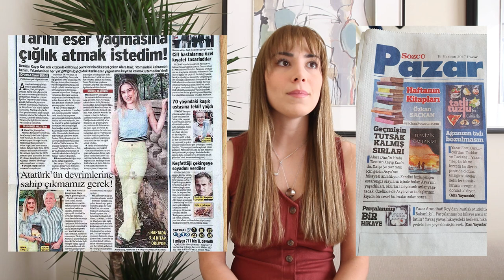Amerikan Üniversiteleri SOSYAL AKTİVİTE Olarak Ne İstiyor? Başvurunu Güçlendir!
Soru Cevap Sersindeki 4. Videomda gene sizden gelen soruları cevaplıyorum. Kendi deneyimlerimi size aktararak hepinizin hayallerinizdeki üniversiteye girmenizi istiyorum! Bu videoda cevapladığım sorular: Videonun 1. kısmını izlemek isterseniz

1. Amerikan üniversiteleri sosyal aktivite olarak ne istiyorlar?
2. Yabancı öğrenciler için Amerikan üniversiteleri en çok neye bakıyorlar?
3. Major, minor, ve certificate programları arasındaki farklar neler?
4. Referans mektuplarınızı yazacak hocanız İngilizce bilmiyorsa ne yapmalıyız?
5. Öğrenci sigortası neleri kapsıyor ve ne kadar?
6. Üniversitelerin mimari yapısının öğrencinin başarısında etkisi var mi?

Hakkımda Bilgiler
Üniversitem: Cornell
Bölüm: İşletme/Ekonomi
Yaşadığım Yerler: New York, New Jersey, Istanbul, Ankara, ve Kaliforniya
En Sevdiğim Spor: rüzgar sörfü + kitesurf !
Gizli Kabiliyetim: 2 dk. nefesimi tutabilmek
Öğrenmeye Çalıştığım Şey: Gitar Çalmak